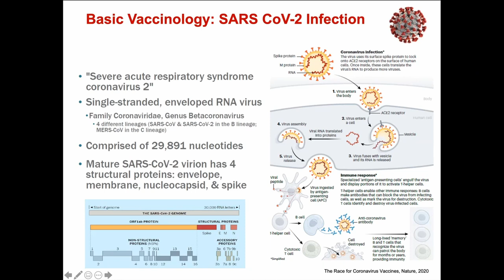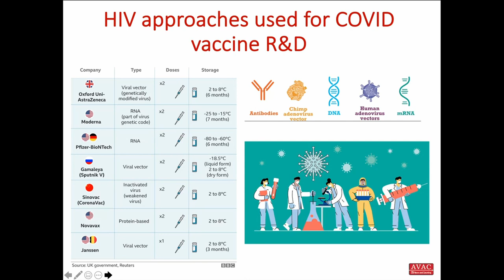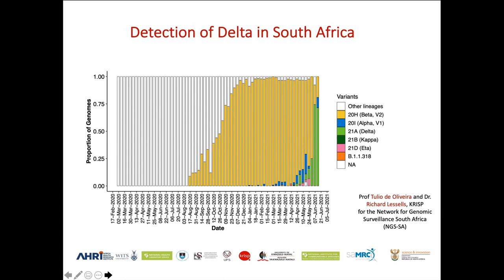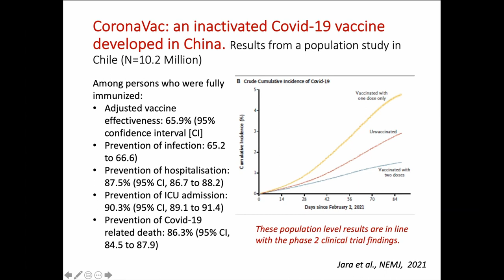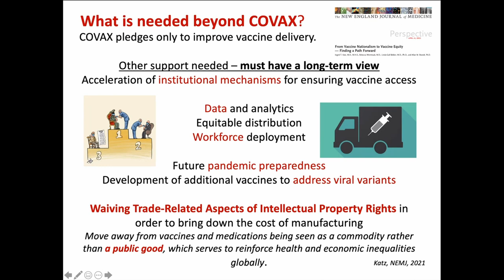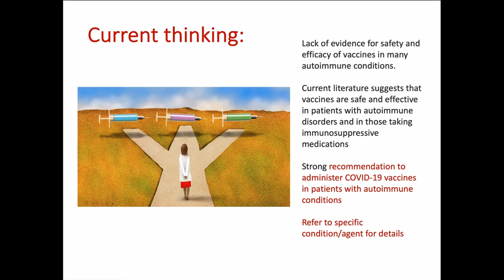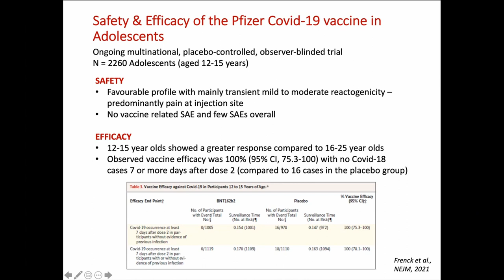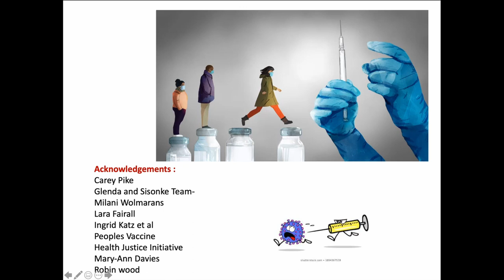Covid-19 and the role of the vaccination: Professor Linda-Gail Bekker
COVID-19 AND THE ROLE OF VACCINATION

Professor Linda-Gail Bekker, Director, Desmond Tutu HIV Centre & Chief Research Officer, Desmond Tutu Health Foundation, Institute of Infectious Disease, Faculty Health Sciences, UCT

The Covid-19 pandemic that first set foot globally in December 2019 brought panic, dismay and devastation. In an unprecedented fashion, safe and effective vaccines underwent emergency authorisation for use just twelve months later. The talk will recount that history and discuss the current status of the field.